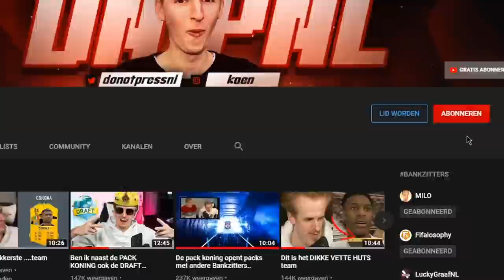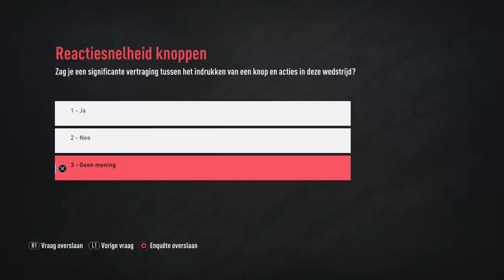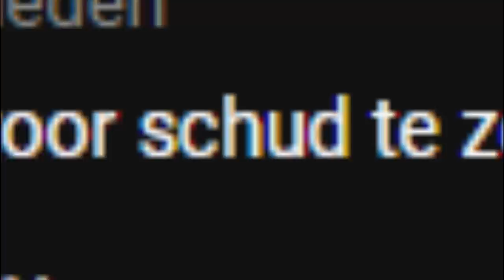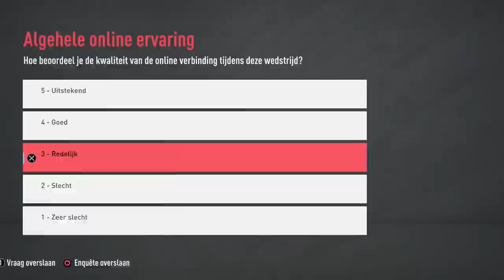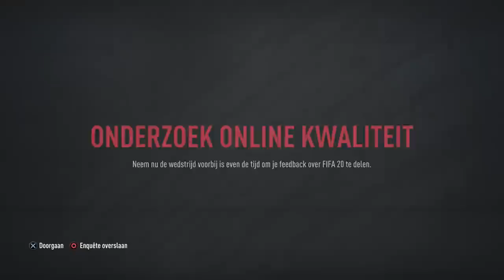Ik speelde mijn hele WL op zondagavond en dit gebeurde...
Bedankt voor het kijken naar "Ik speelde mijn hele WL op zondagavond en dit gebeurde... "!

Hallo mensen!